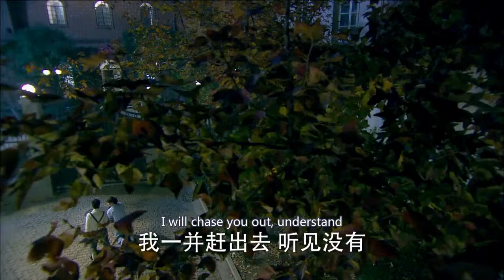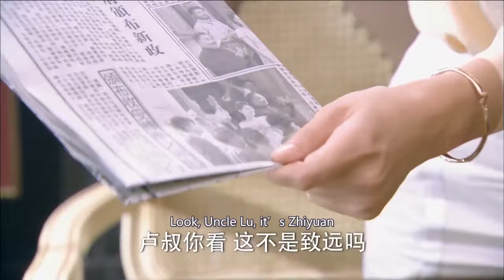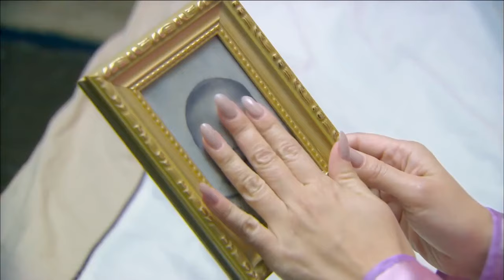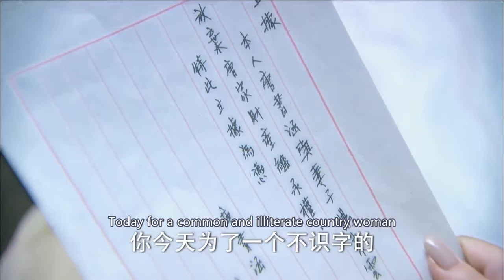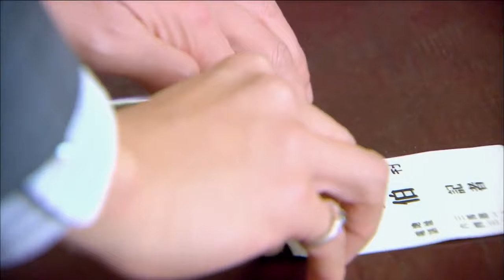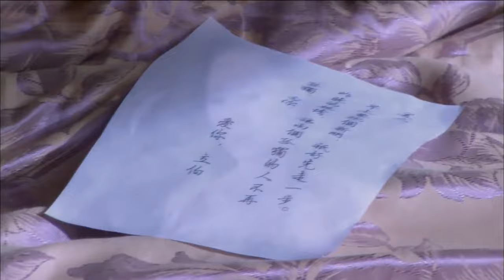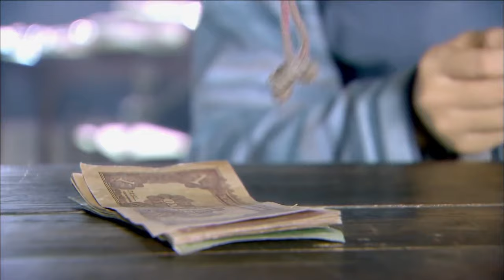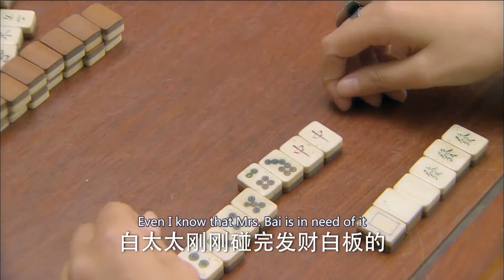FULL| Rich guy brought lover and their daughter home, but surprisingly his mom didn't accept them...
DRAMA NAME: Secretly Married to CEO